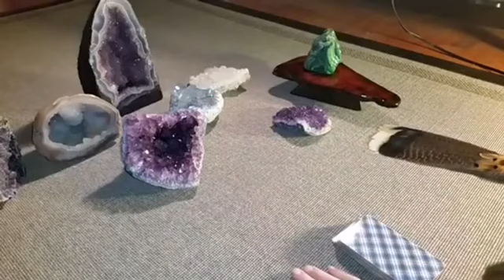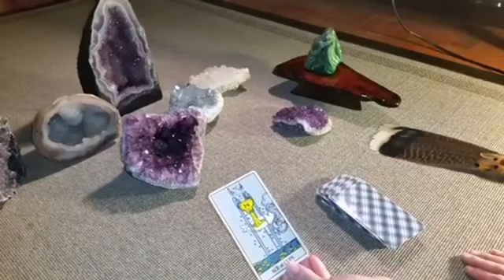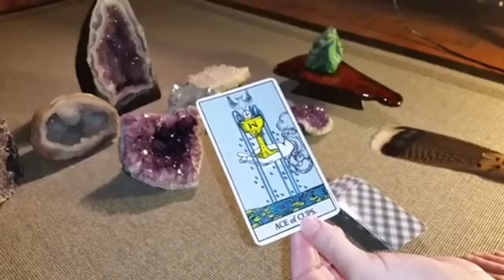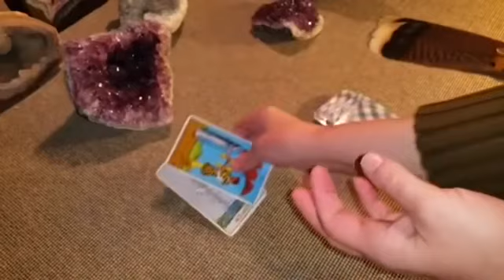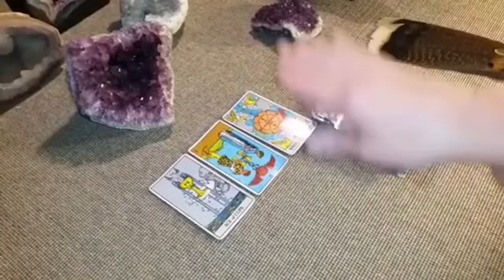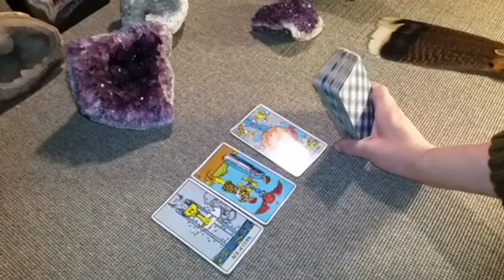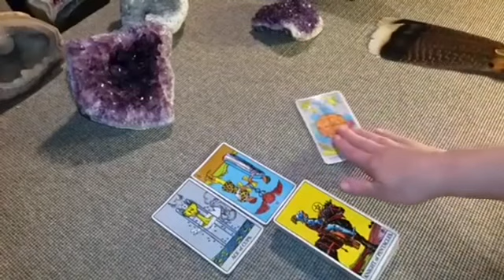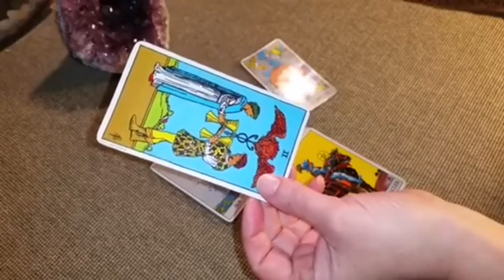CAPRICORN YOUR LIVING SITUATION IS ABOUT TO CHANGE FOREVER…. 🙏🏼🏡 WATCH FOR THESE KARMICS!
Capricorn Love
Capricorn 2024
Capricorn today
Capricorn APRIL

Cancer Love
Cancer 2024
Cancer today
Cancer APRIL